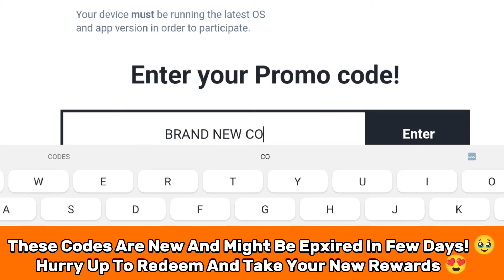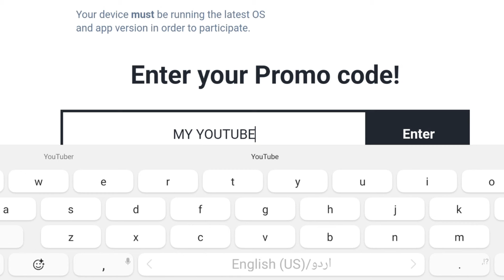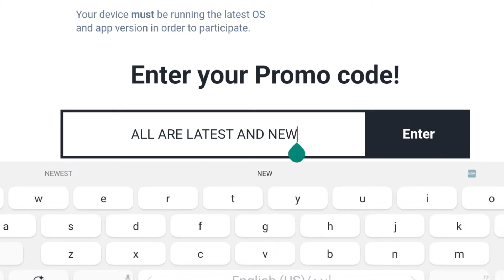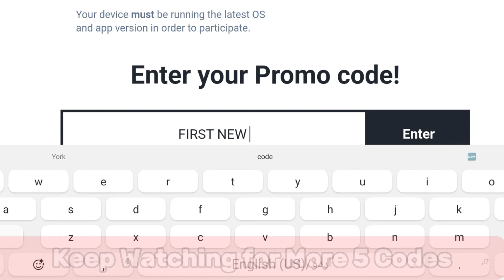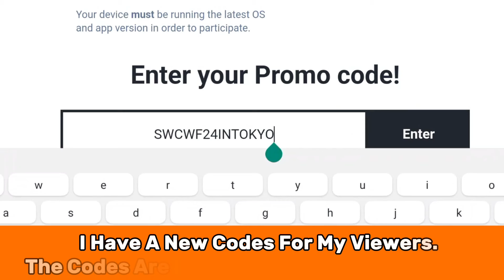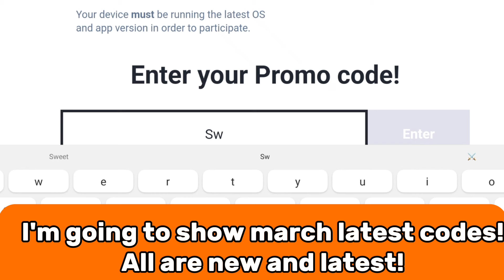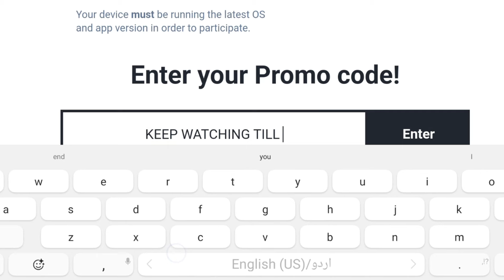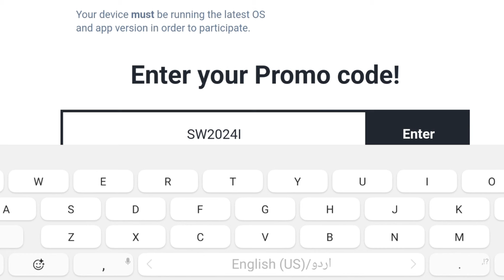⚠️ 5th ANNIVERSARY 💥⚠️ SUMMONERS WAR PROMO CODES 2024 - SUMMONERS WAR CODES 2024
⚠️ 5th ANNIVERSARY 💥⚠️ SUMMONERS WAR PROMO CODES 2024 - SUMMONERS WAR CODES 2024 - CODES FOR SUMMONERS WAR

Welcome guys! I'm going to show working codes 2024 for summoners war.

your query.
1:) new promo code summoners war
2:) promo code summoners war
3:) code summoners war
4:) summoners war promo code
5:) new code summoners war
6:) summoners war
7:) summoners war promo codes March 2024
8:) summoners war code
9:) summoners war redeem code
10:) summoners war codes

how to redeem code step fellow.
Open Summoners War
Head over to the news and events tab Scroll down to the bottom

A global RPG that mesmerized users worldwide!Win battles with unique decks!